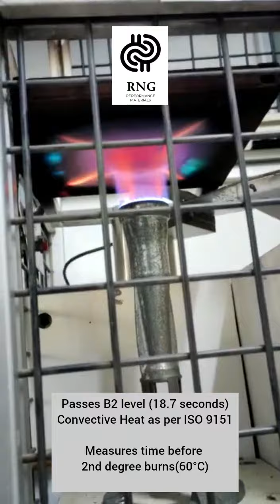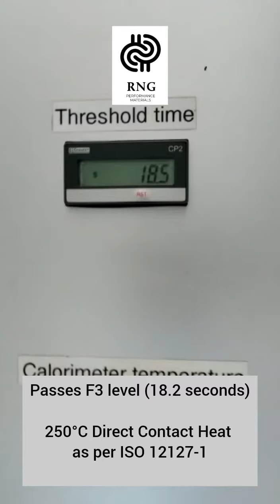EN ISO 11612 Testing of 4 layered Aluminized Fibreglass Fire Proximity Suit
Flame testing, Convective Heat & Radiant Heat testing, Contact Heat testing and Molten Metal Splash testing of 4 layered Aluminized Fibreglass Fire Proximity Suit.